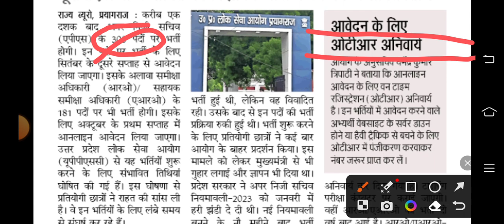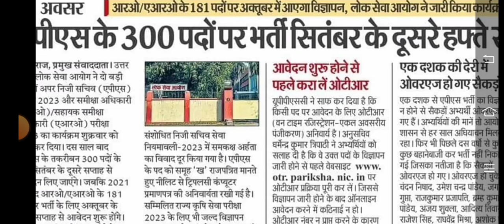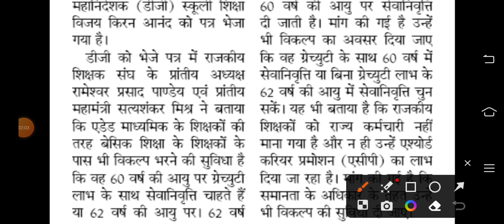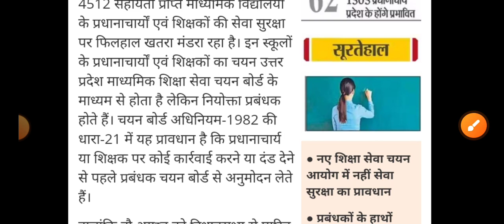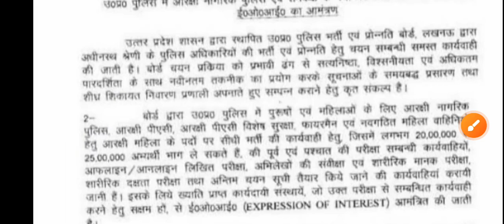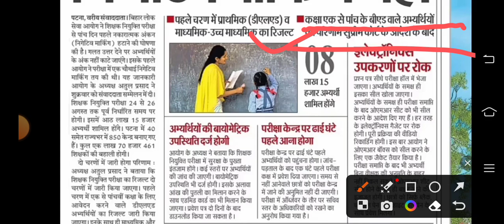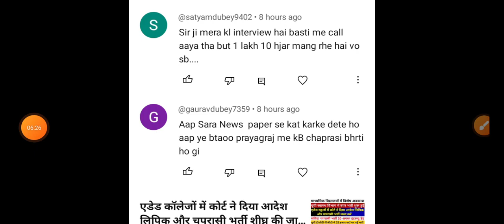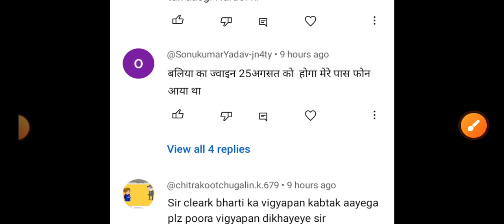पुलिस कांस्टेबल भर्ती जल्द होगी | TGT PGT Exam नई अपडेट | कॉन्ट्रैक्ट Peon का इंटरव्यू कल होगा